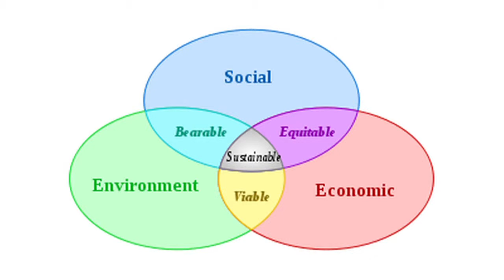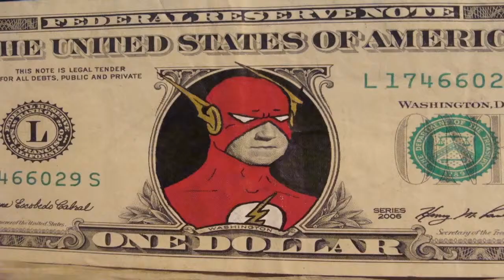Tikon Olam - Jewish sustainability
While Jewish thought touches the highest peaks of spirituality, Jewish practices are all about keeping your feet on the ground. Built around the ability to keep things going, it suggests and demands one to constantly cultivate ones soul, family, community and land. They are all weaved together to make up the fabric of life.

It seems Judaism knows how to take the agricultural logic behind making compost (not waste) and applying it to financial systems of erasing debt and creating more equal access to resources. Sounds complex? You wouldn't believe how natural this will feel once you start listening.